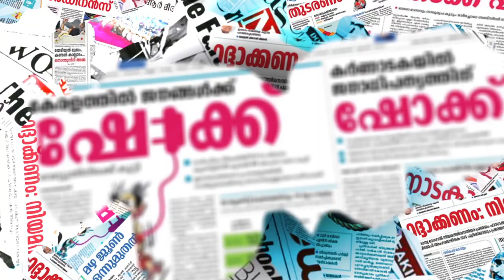എല്ലാത്തിനും പിന്നിൽ ദിലീപ് തന്നെ ; ഒരു സംശയവും വേണ്ട ACTOR DILEEP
ഫേസ്ബുക്ക് പേജ് പിന്തുടരാന്‍ ലിങ്ക് ഓപ്പണ്‍ ചെയ്ത് ലൈക്ക് ചെയ്യുക.